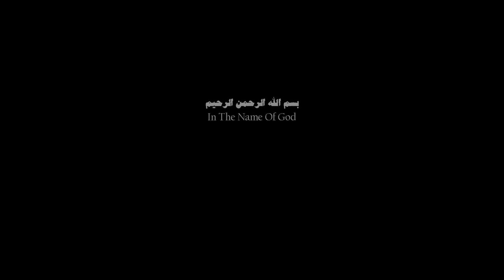Aafat e Jaan - Sonu Nigam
Aafat e Jaan (Official Release)
Singers: Sonu Nigam
Film: Salaam Mumbai
Music Composer: Dilshaad Shabbir Shaikh
Lyricist: Ritu Shri
Programmer: Boney John
Backing Vocals: Shashwat Singh
Flute: Kiran
Violon: Arif MohammadPour
Recordist: Pramod Chandorkar
Recorded at SoundIdeaz Studio
Mix and Mastered: Nitish R Kumar
Producer: Javad Noruzbigi
Director: Ghorban MohammadPour
Starring: Dia Mirza, Reza Golzar